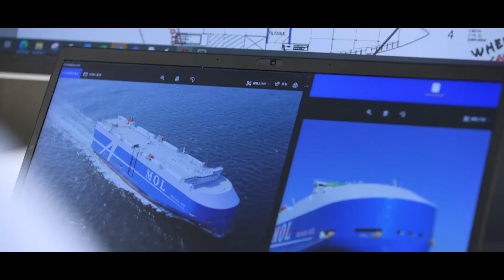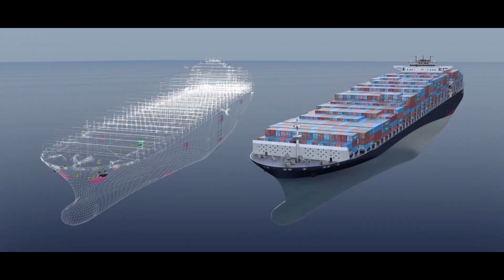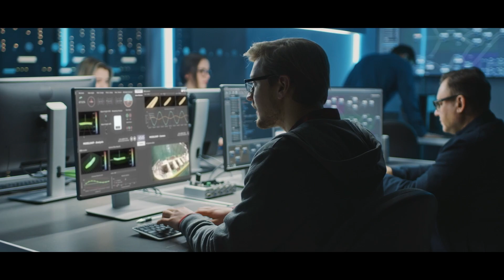MOL DX Vision Movie（English Subtitles）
The year 2035. Out of all unlimited possibilities, what shall we, the MOL Group, choose to be? Our irrepressible thirst for discovery and the power of digital will lead us forward, towards the Blue Ocean. The MOL group presents its new DX challenge.